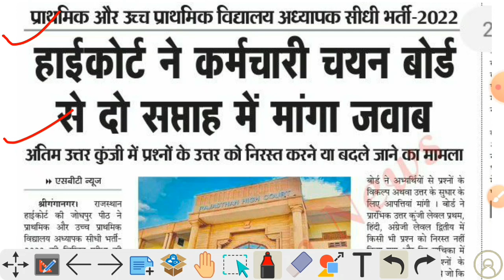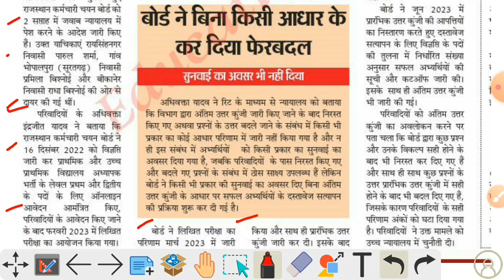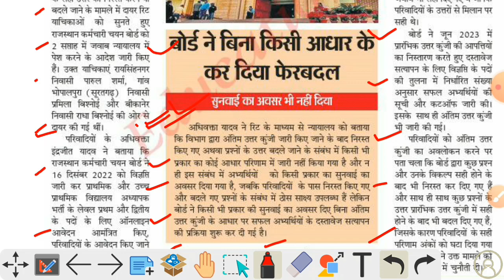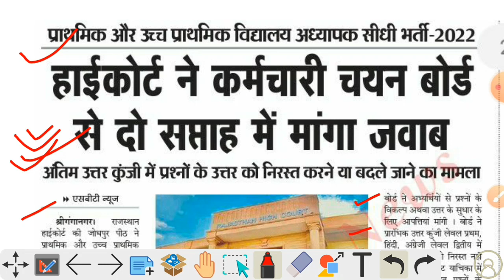REET Exam 2022 |हाईकोर्ट ने RSMSSB से 2 सप्ताह में मांगा जवाब |Answer Key में प्रश्न Delete का मामला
reet
reet 2022
reet answer key
reet final answer key
reet final result
reet final cut off
reet final merit
reet final answer keys
reet exam final answer key
reet exam 2022 final answer key
reet exam questions delete
reet exam high court metter
reet
reet 2022
reet 2023
reet mains
reet level 1 dv
3rd grade answer key
3rd grade final answer key